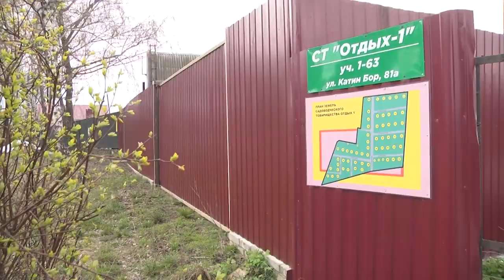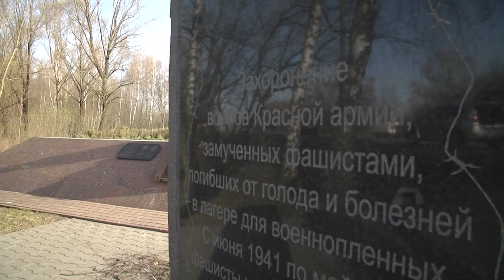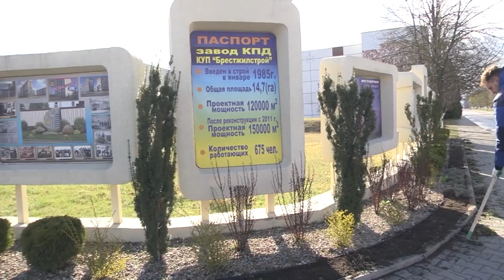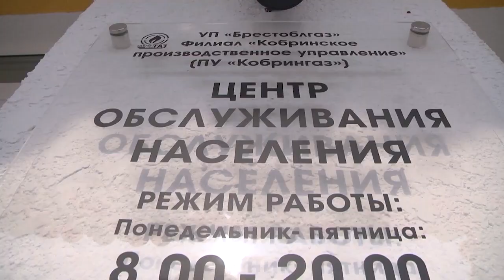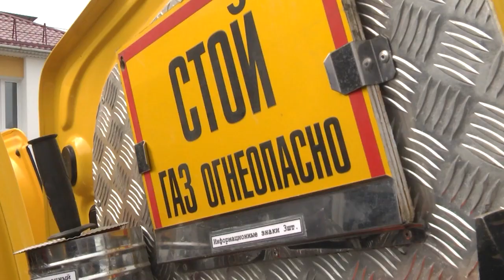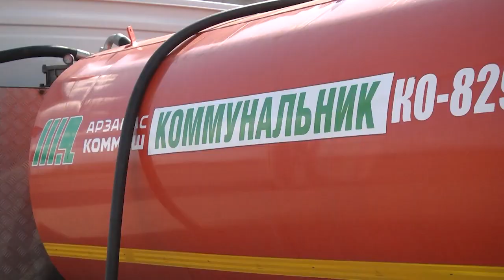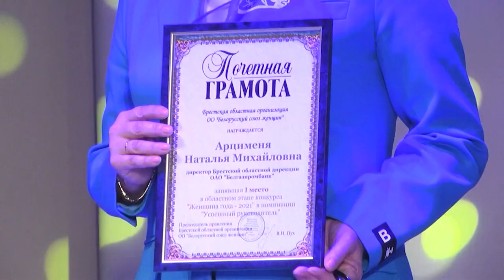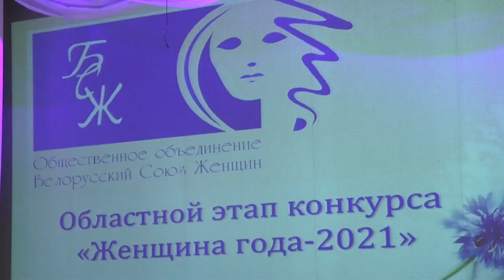2022-04-16 г. Брест. Итоги недели. Новости на Буг-ТВ.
Городской субботник  Журналист Л. Лагодич. Оператор А.Воронин
Мероприятия по наведению порядка в районах Бреста Журналист А. Богданович. Оператор А. Щерба
Деятельность по наведению порядка на территориях областного центра Журналист А. Мелишкевич. Оператор Э. Бакунович
Открытие центра обслуживания населения в г. Кобрине Журналист А. Ноздрин - Плотницкая. Оператор А. Воронин
Озеленение и благоустройство города Журналист Л. Лагодич. Оператор А. Воронин
Итоги областного этапа конкурса «Женщина года» Журналист А. Мелишкевич. Оператор Э. Бакунович